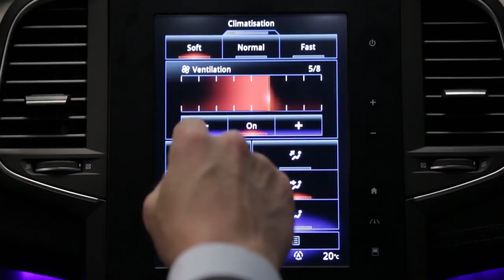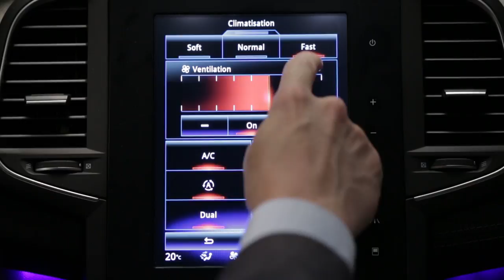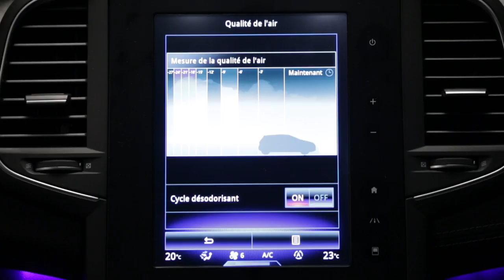Climatización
MEGANE (SPA)